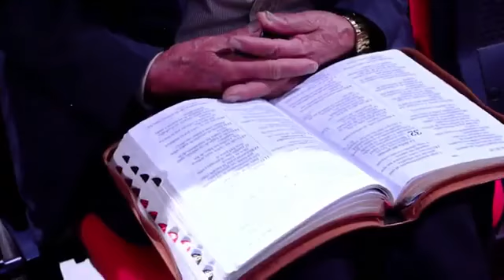predicadora Catarina Sajvin